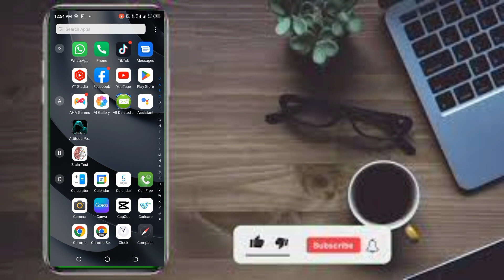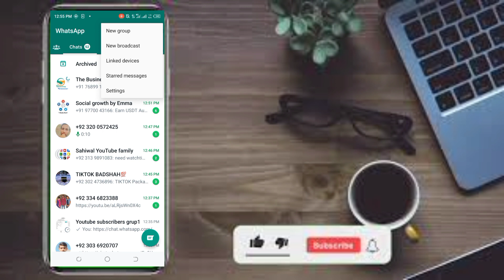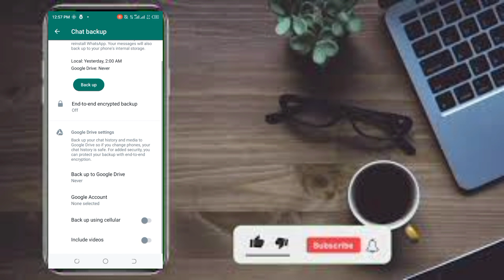how to backup and restore Whatsapp Messages on Android mobile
how to backup and restore Whatsapp  on Android mobile

dost o es vedio k madad se ap logo apna data EASYLY backup karsaktay hu.